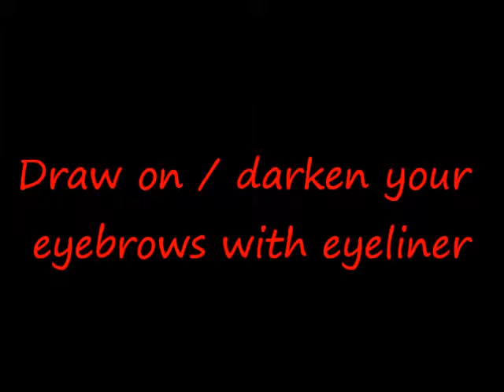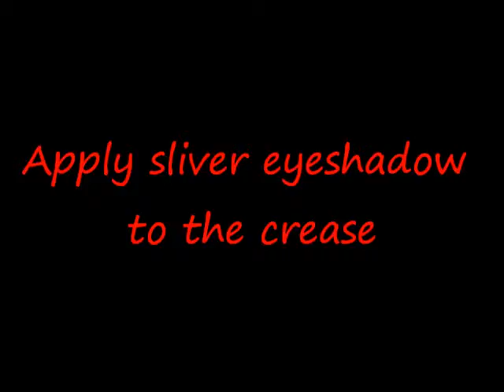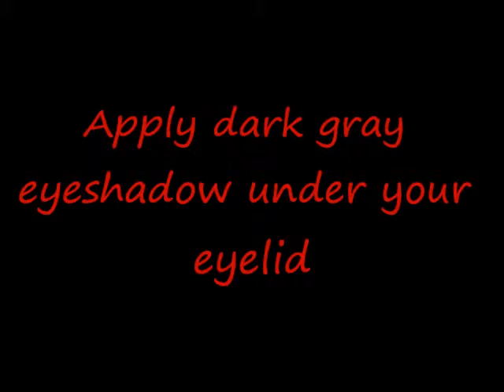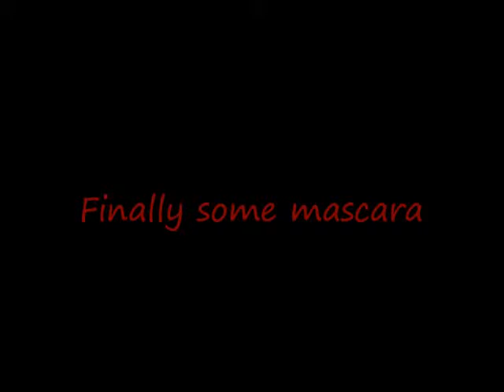kiss me undead inspired makeup tutorial